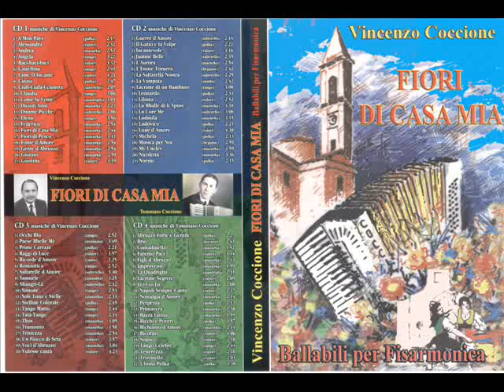LEI VOI TU - Mazurka - suona l'autore TOMMASO COCCIONE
LEI VOI TU - Mazurka - musica di TOMMASO COCCIONE
scritta ed eseguita dal M° Tommaso Coccione ed incisa su dischi OKeH  in America nel 1928
per spartiti e midi file vedi sito web